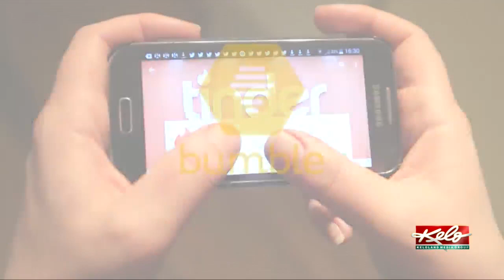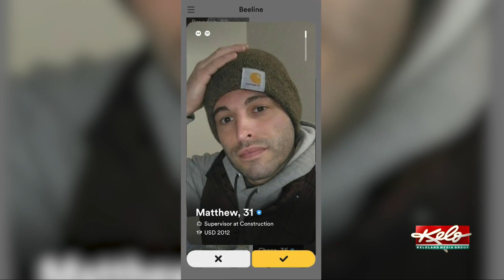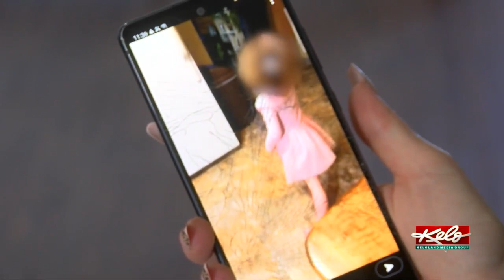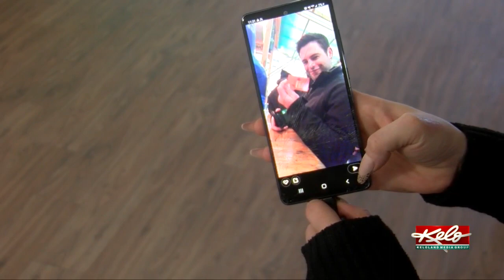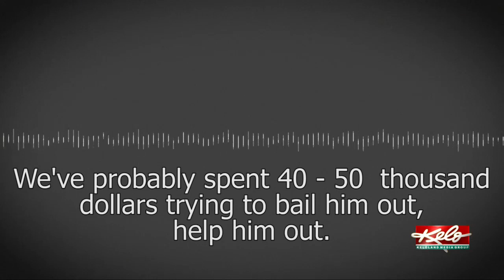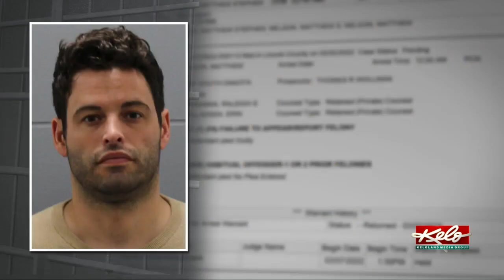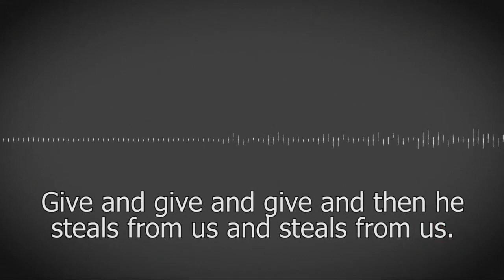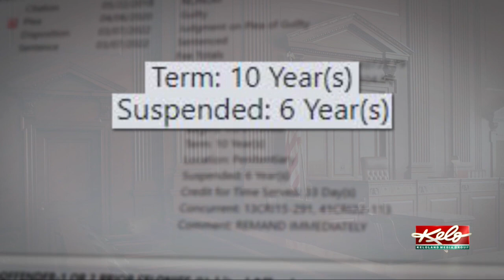The Bumble bandit